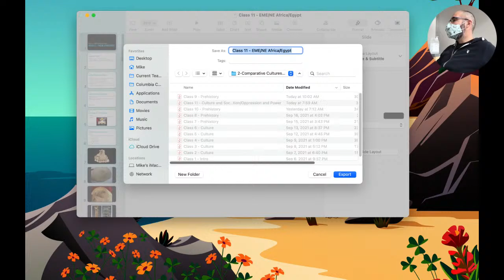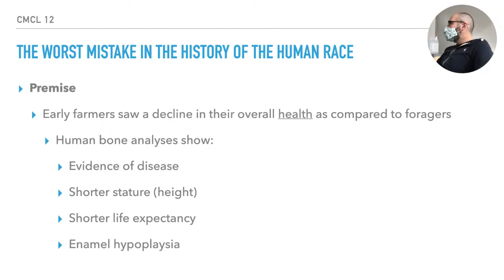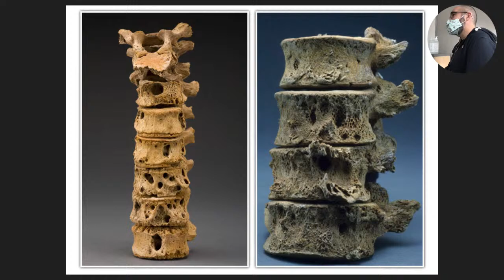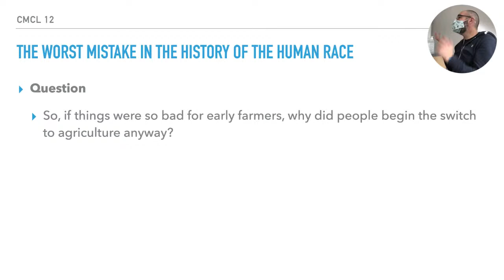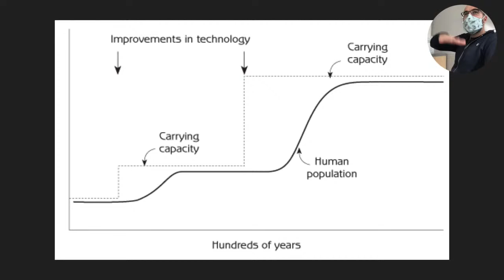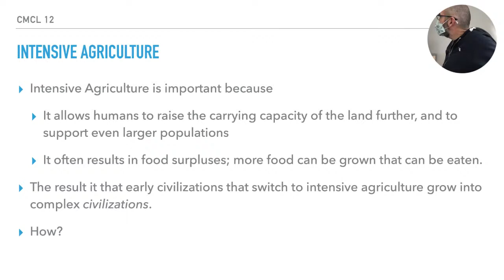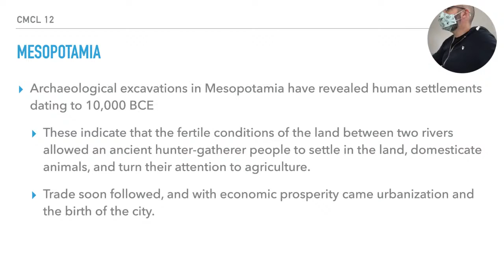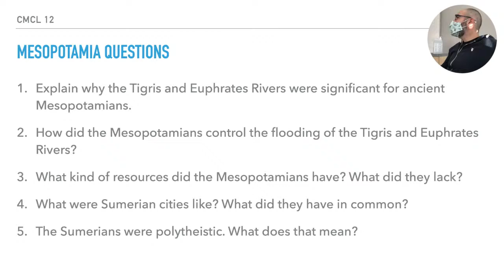Comparative Cultures 12 - Class 11 - September 21 2021